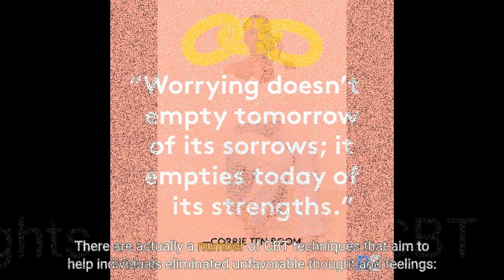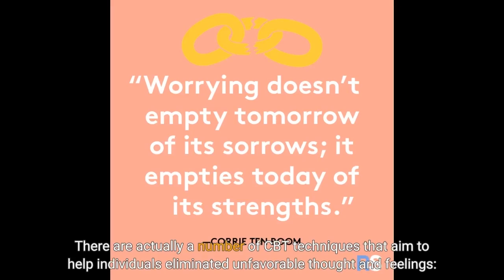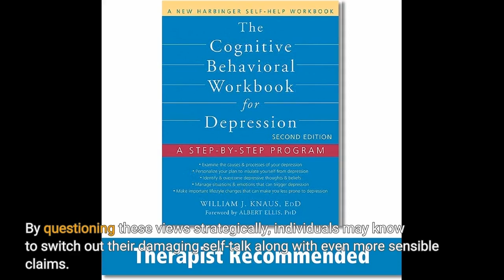5 Simple Self-Care Tips for Managing Depression and Anxiety for Dummies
5 Simple Self-Care Tips for Managing Depression and Anxiety for Dummies

Overcoming Negative Thoughts: Cognitive Behavioral Therapy Techniques

Bad thoughts are a typical take in for a lot of folks. They can easily be caused through a variety of scenarios and events, such as stress, anxiousness, or depression. Adverse ideas may influence our state of mind and habits in a damaging way, leading to a dangerous pattern of bad thinking patterns that can be challenging to crack. However, cognitive-behavioral treatment (CBT) provides reliable procedures for getting over these bad thought designs.

What is Cognitive-Behavioral Therapy (CBT)?

Cognitive-behavioral therapy is a psychotherapeutic method that centers on changing maladaptive thought designs and behaviors. The intention of CBT is to pinpoint the unfavorable thoughts and ideas that provide to psychological distress and change them along with beneficial ones.

CBT procedures are located on the premise that our ideas, feelings, and behaviors are interconnected. By altering one facet of this triad (thoughts or behaviors), we can determine the others.

Conquering Negative Thoughts along with CBT

There are actually a number of CBT techniques that aim to help individuals eliminated unfavorable thought and feelings:

1. Cognitive Rebuilding

Intellectual rebuilding includes identifying unfavorable thought designs and switching out them along with more beneficial ones. This procedure involves challenging the legitimacy of negative thoughts through examining proof for and versus them.

For instance, if someone thinks "I am worthless," they can test this assumed through talking to themselves concerns like "what documentation do I have to assist this idea?" or "have I ever attained something useful?"

By questioning these views strategically, individuals may know to switch out their damaging self-talk along with even more sensible claims.

2. Behavioral Activation

Personality activation includes engaging in activities that enhance mood and enhance positive emotions. This method targets to counteract the oppressive indicators resulted in through adverse thinking designs.

Examples of personality account activation consist of taking part in physical task, hanging out with pals or loved ones members, activities or other satisfying tasks.

3. Mindfulness-Based Interventions

Mindfulness-based interferences target to boost awareness of the current second without judgment. This approach entails concentrating on breathing or body sensations and noting notions and emotional states without responding to them.

Mindfulness can easily aid people determine their adverse thoughts, realize them as passing encounters, and allow them go. By exercising mindfulness frequently, individuals may know to react to damaging notions with even more poise.

4. Leisure Procedures

Relaxation approaches such as deep breathing, modern muscle mass relaxation or visualization are effective methods to take care of tension and anxiousness led to through adverse thinking patterns.

These techniques aid individuals kick back their body and thoughts, reducing stress and promoting a sense of peace. By performing relaxation techniques on a regular basis, folks can easily discover to deal with their emotional reactions more successfully.

5. Exposure Therapy

Exposure treatment entails progressively subjecting individuals to conditions or stimulations that set off anxiousness or concern. The objective of this procedure is to numb people coming from these triggers through increasing their tolerance over opportunity.

For instance, if someone has social anxiousness disorder (SAD), visibility treatment may entail gradually subjecting them to social scenarios that cause anxiety, such as participating in a celebration or offering a speech in front of an target market.

Through confronting these fears in a safe atmosphere, people can easily know that they are not as intimidating as they in the beginning presumed.

Final thought

Negative thinking designs may be crippling for lots of individuals. However, cognitive-behavioral therapy provides reliable techniques for getting over these designs through challenging bad opinions and switching out them with extra practical ones. Through making use of CBT procedures like cognitive rebuilding, behavioral activation, mindfulness-based treatments, relaxation approaches or visibility therapy peopl...